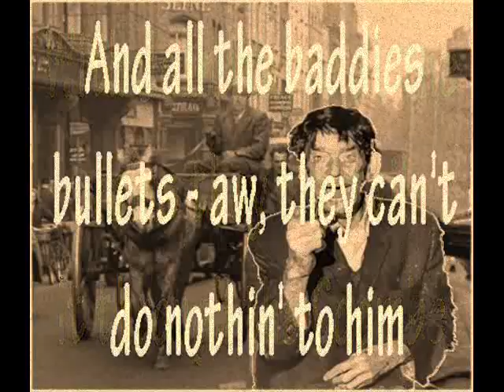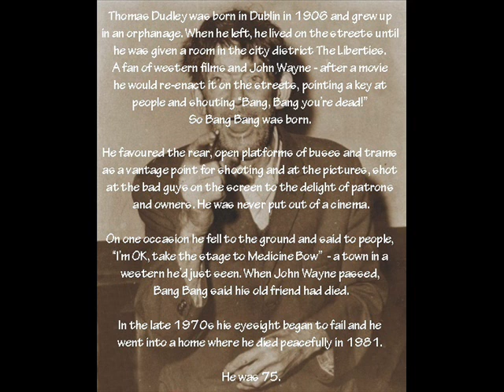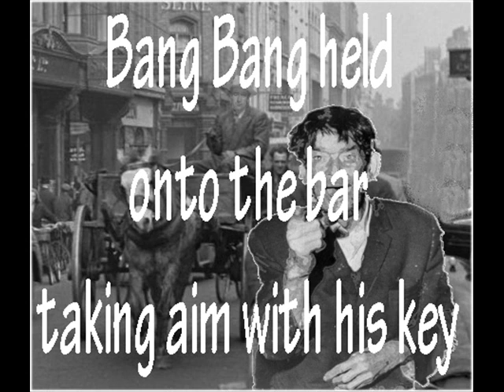Thomas Bang Bang Dudley